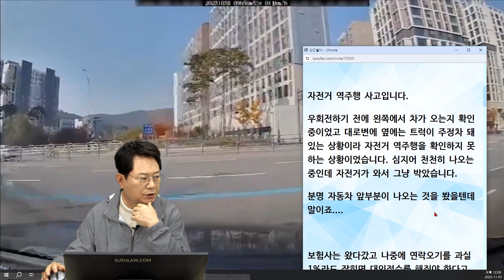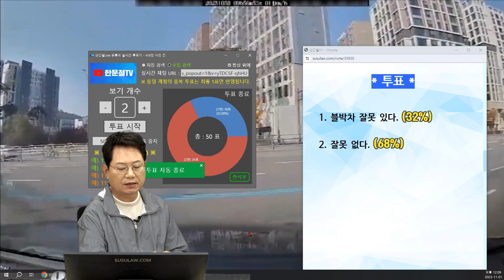20234회. 꼭 우회전할 때 불법 주차된 차량이 있다? 이럴 때는 꺾기 전에 한 번 더 확인하세요~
59485
231101 (수) 생방송

블박차가 큰길에 합류하려고 천천히 우회전하는데 우측에서 역주행으로 나온 자전거와 사고

불법 주차한 트럭 때문에 자전거가 보이지 않았던 상황

자전거 역주행 사고입니다.

우회전하기 전에 왼쪽에서 차가 오는지 확인 중이었고 대로변에 옆에는 트럭이 주정차 돼 있는 상황이라 자전거 역주행을 확인하지 못하는 상황이었습니다. 심지어 천천히 나오는 중인데 자전거가 와서 그냥 박았습니다.

분명 자동차 앞부분이 나오는 것을 봤을 텐데 말이죠.

보험사는 왔다 갔고 나중에 연락오기를 과실 1%라도 잡히면 대인접수를 해줘야 한다고 하는데. (아직 확정 과실은 나오기 전) 1% 잡히는 것도 너무 억울하긴 합니다...

만약 1%라도 잡힌다면. 법원으로 가야 할까요...?
처음 자동차 사고가 난 거라 정신이 없네요...

* 투표 *
1. 블박차 잘못 있다.   32%
2. 잘못 없다.   68%

한문철 변호사    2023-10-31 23:20
만일 택시 잡으려던 사람이 조금 더 아랫쪽으로 이동하려고 자전거 진행방향으로 뛰다가 이번 사고처럼 같은 사고 났다면
블박차 무과실이라 생각하시나요?

* 의견 *
만약 택시를 잡으려던 사람이 올 수도 있고 서 있는 사람이 있을 수도 있음.
트럭때문에 시야 확보 안되는 상황
꺾기 전에 마지막으로 한 번 더 봤더라면 하는 아쉬움

자전거 100%는 쉽지 않아 보인다는 의견
트럭 없었다면 자전거 잘못 60~70%
트럭 때문에 자전거 잘못 70~80% 보여짐
자전거가 만약 오토바이처럼 멀리서 빠르게 달려와서 사고 났다면 100% 잘못

불법 주차 트럭 때문에 보이지 않았던 상황.
블박차 보험사가 불법 주차 트럭에게 구상금 청구해야 (일반적으로 청구하진 않음)
구상금 청구하면 20% 정도 잘못 인정될 듯 (전에 판결에 의하면)
앞으로는 불법 주차 트럭 50% 잘못은 인정되어야
불법 주차하는 차량이 없어지지 않을까 하는 생각

영